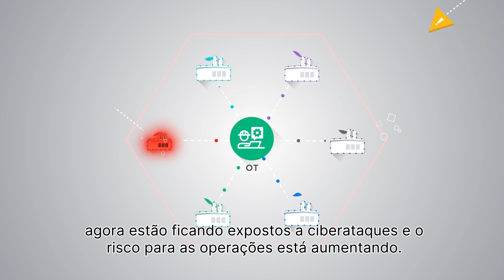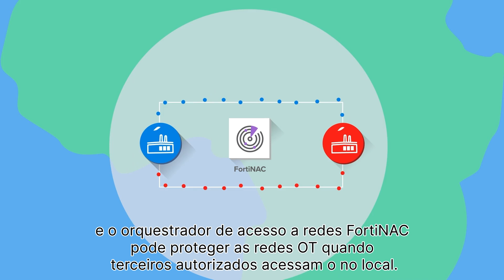Cibersegurança para controles industriais e ambientes de tecnologia operacional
À medida que as redes de TO e de TI convergem, os criminosos cibernéticos ampliam os seus alvos de interesse principal para todos os dispositivos que estão conectados digitalmente. Embora a integração de TI e TO seja frequentemente uma iniciativa estratégica, ela também aumenta a probabilidade de violações de TO. A experiência sugere que uma violação da segurança cibernética é mais uma questão de “quando” do que de “se acontecerá”.

Para manter ambientes OTsecurity seguros e protegidos, a Fortinet recomenda um dispositivo altamente confiável e de formato pequeno que integra inteligência de segurança específica do setor com rede que permite acesso remoto sem abrir a caixa de controle.